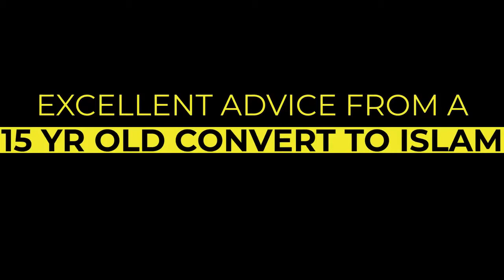American Boy reverted to Islam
🌎 *Alfurqaan International Online Quran academy*

☎️ *Land phone*

*Whatsapp Numbers*

🇦🇪 *UAE Number*

🇮🇳 *Indian Number*

🖥️  *Websites*

👉🏻 *Join Zoom*

👉🏻 *ZOOM ID*

👉🏻 *PASSCODE*

*1*

*STUDENTS RANK LIST*